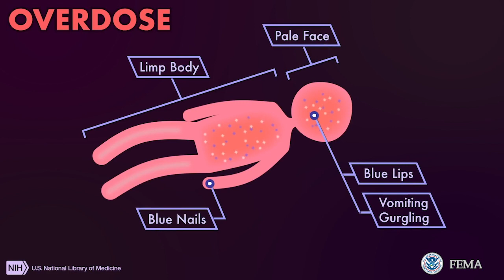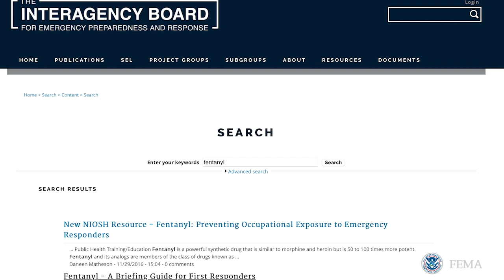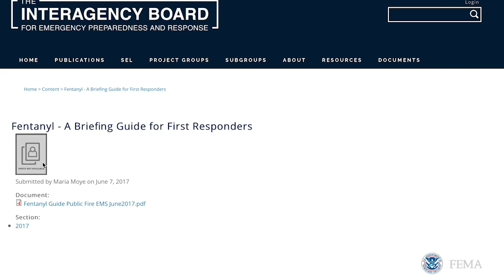Response Short - Fentanyl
Fentanyl and Fentanyl related substances pose a significant threat to responders.